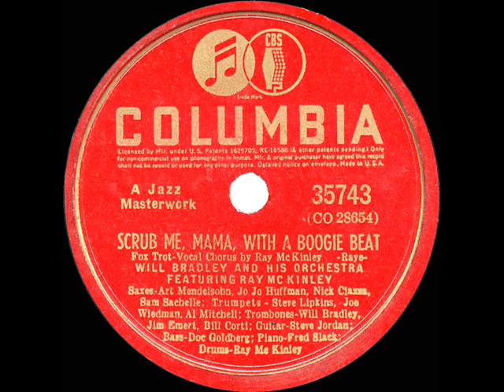1940 HITS ARCHIVE: Scrub Me Mama With A Boogie Beat - Will Bradley (Ray McKinley, vocal)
Scrub Me Mama With A Boogie Beat (Raye) by Will Bradley & his Orchestra, vocal by Ray McKinley

The Bradley-McKinley band’s follow-up to their highly successful “Beat Me Daddy (Eight To The Bar)” was this Don Raye reworking of the traditional jig “The Irish Washerwoman.”  It climbed to #2 on Billboard.